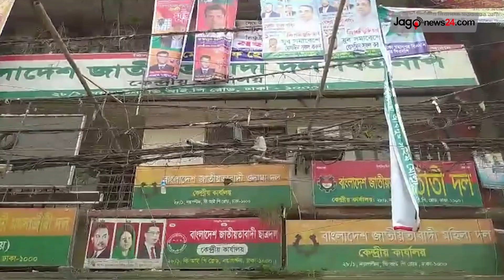নিজেদের কার্যালয়ের তালা খোলার মানুষও খুঁজে পাচ্ছে না বিএনপি || Jago News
নিজেদের কার্যালয়ের তালা খোলার মানুষও খুঁজে পাচ্ছে না বিএনপি